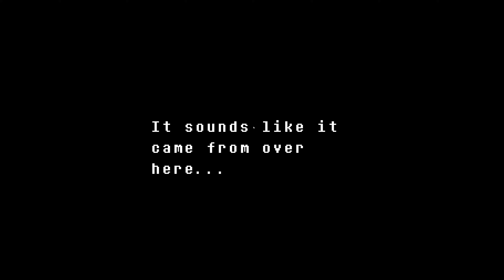Let's Play Undertale (True Pacifist Run): Part 3 (Waterfall)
Third part of my Undertale let's play

0:00 Introduction
0:34 Entering Waterfall
1:00 Grillby's with Sans
3:21 Back in Snowdin
3:37 The Wrong Number Song Again
3:56 Leaving Snowdin Again
4:22 Waterfall
5:05 First Undyne & Monster Kid Encounter
6:26 Waterfall
10:40 Second Undyne & Monster Kid Encounter
12:04 Waterfall
16:16 Meeting Onionsan
17:00 Shyren
10:08 The Secret Room and the Legendary Artifact
20:24 Walking with Monster Kid
21:56 Third Undyne Encounter
25:22 Flashback and Waterfall Garbage Dump
26:44 Mad Dummy First Attempt
29:40 Death
30:03 Mad Dummy Second Attempt
33:54 Visiting Napstablook
37:18 Waterfall
39:10 Temmie Village
43:02 Waterfall
47:04 Fourth Undyne & Monster Kid Encounter
49:38 Undyne
56:21 River Person
57:01 Undyne's Date
1:02:50 Undyne's Faux Battle
1:04:24 Ending Waterfall